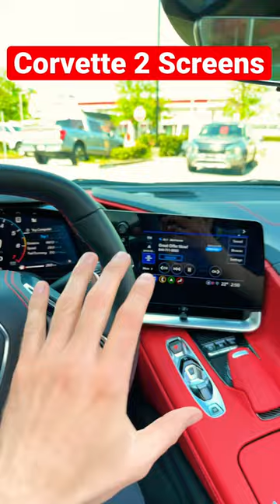2 screens | Corvette C8 Convertible 3LT Z51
This Corvette is great equipped! 2022 Corvette Stingray Convertible C8, Silver flare metallic, Adrenaline red interior, 3LT, Z51 package, carbon fiber, magnetic ride.